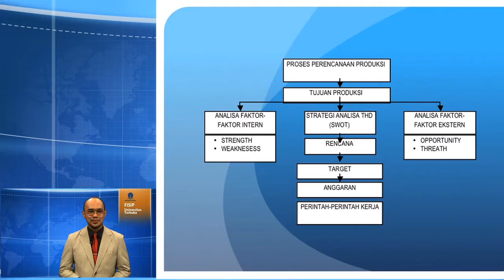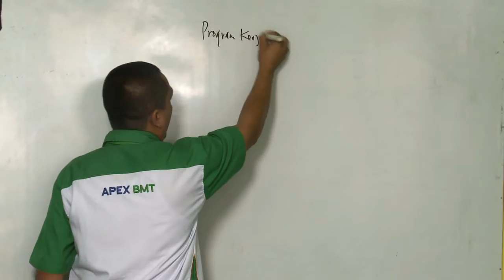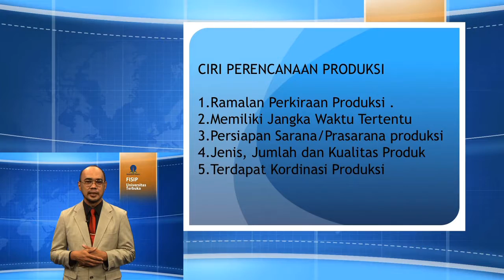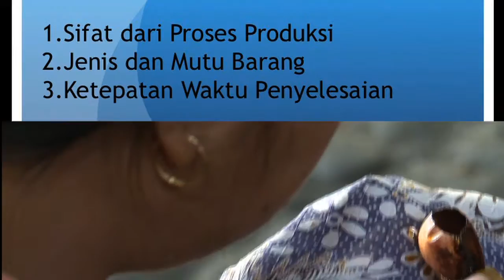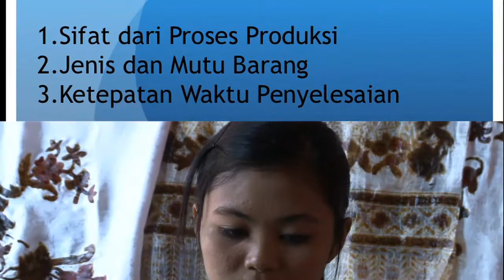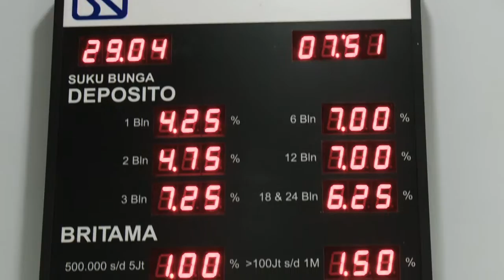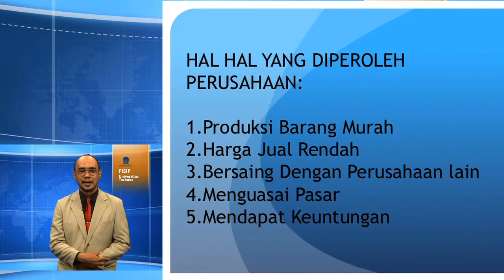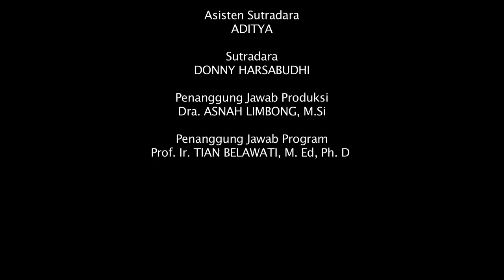ADBI4434 Kebijakan dan Strategi Produksi - Topik, Perencanaan dan Pengendalian Produksi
Topik, Perencanaan dan Pengendalian Produksi
ADBI4434 Kebijakan dan Strategi Produksi